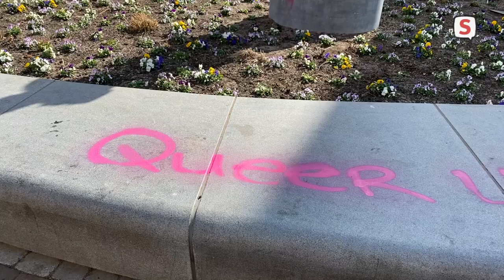Regenboogkunstwerk Leiden beklad (25 maart 2022)